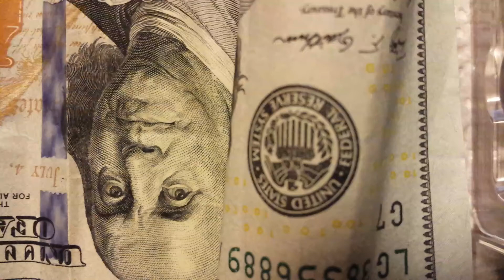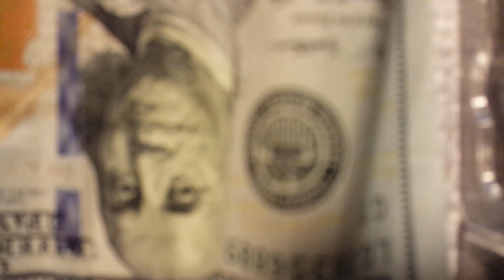El Toro De America Entre Perico Y Perico